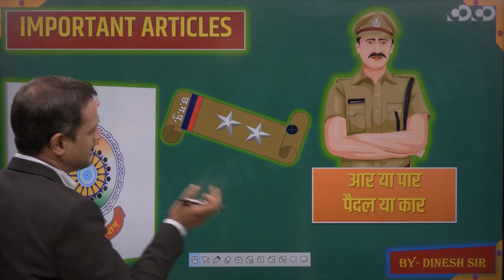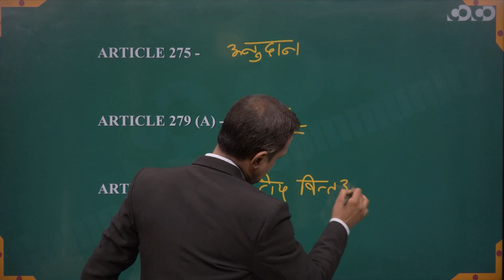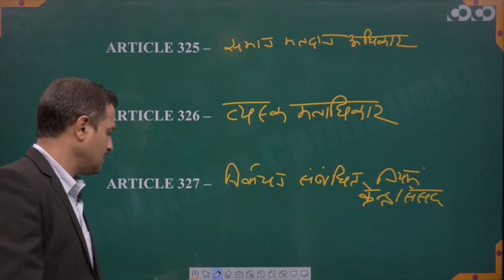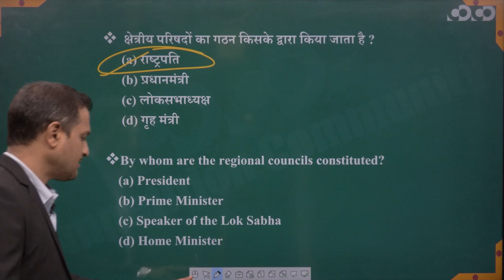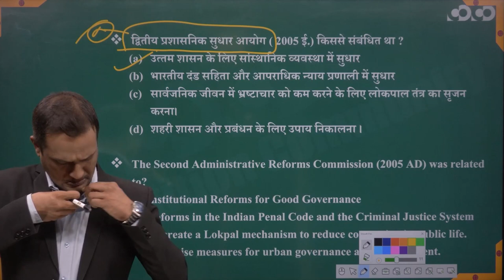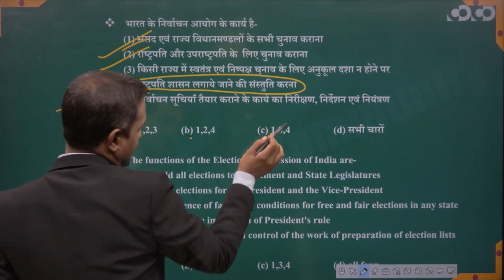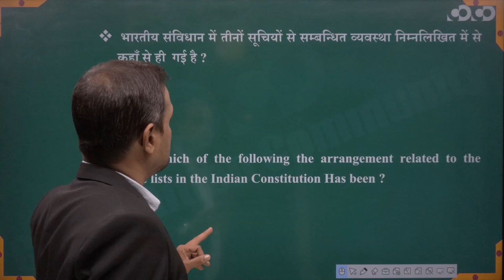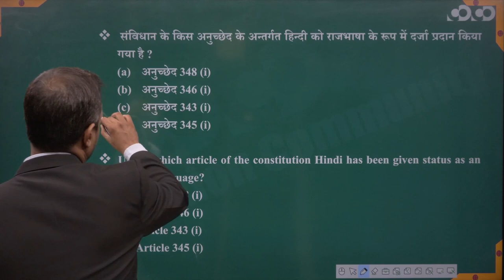SI Prelims | Indian Polity | Lecture-8 | Important Articles| By Dinesh Sir